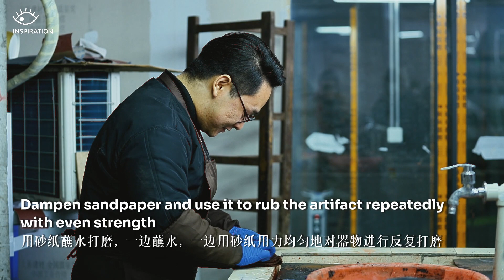What does the lacquerware that takes years to make look like？